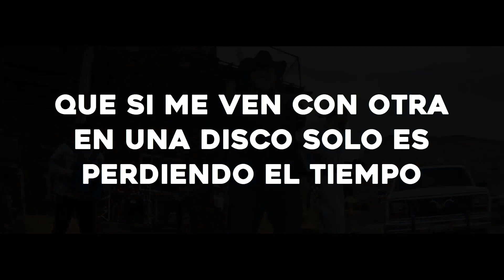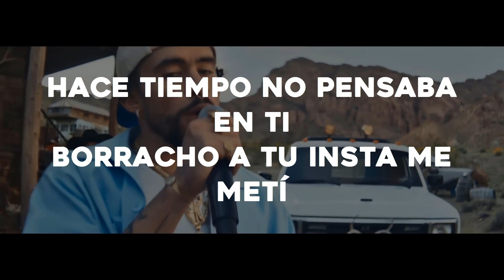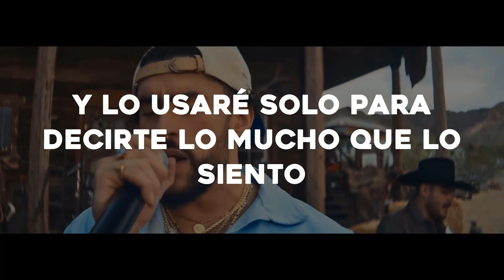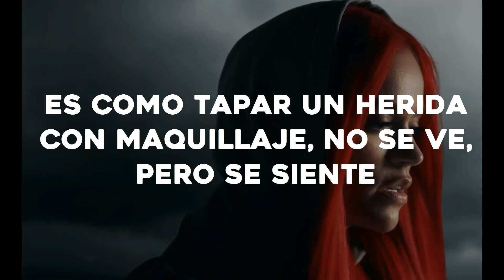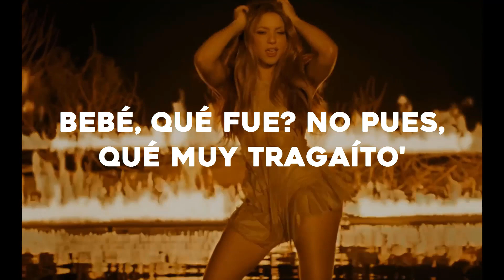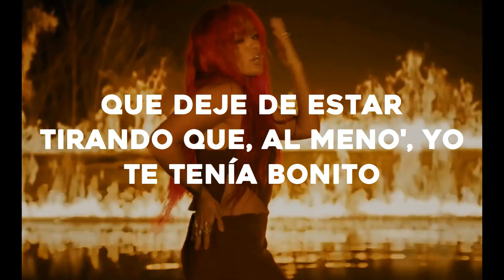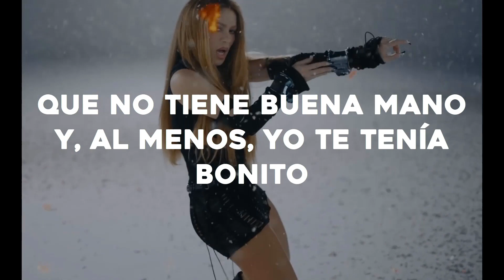Grupo Frontera x Bad Bunny - un x100to (Official Video) (Letra)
Lyrics / Letras:
Letra:

Bad Bunny
Ey ey